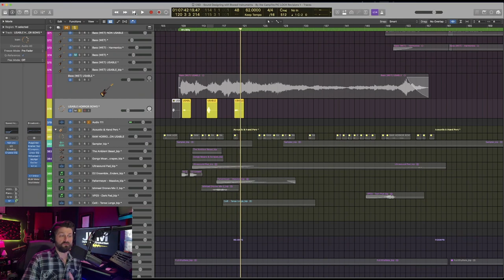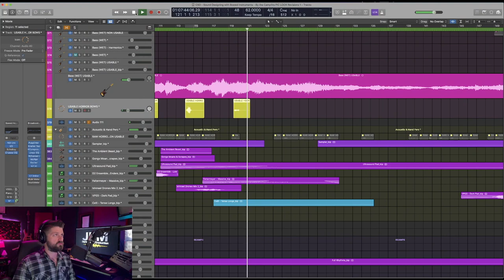Sound Designing: Psychedelic Thriller Film (Ep 1)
Today we are taking a look at the cues from a couple of scenes from a short psychedelic thriller I Composed and created the Sound Design for.  Here we will take a look at how I achieved the sounds by sound designing with bowed instruments routed through my effects pedals to create some interesting textures for the scenes.

***this is not a paid endorsement by Meris or Korg***